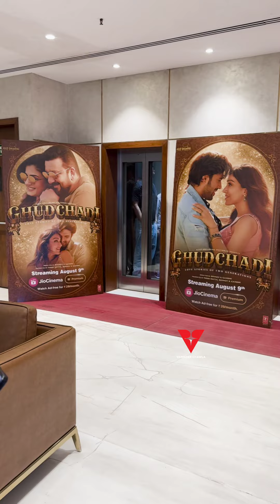The Great India Kapil Show's Kapil Sharma Spotted at T-Series Office, Andheri After Exit Video 📷📷📷